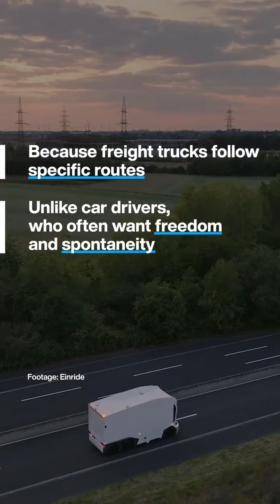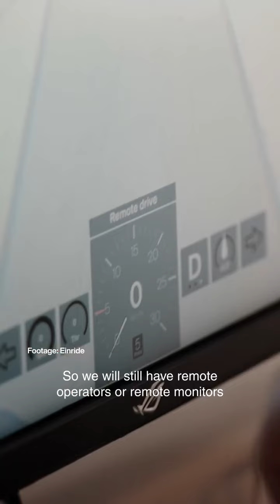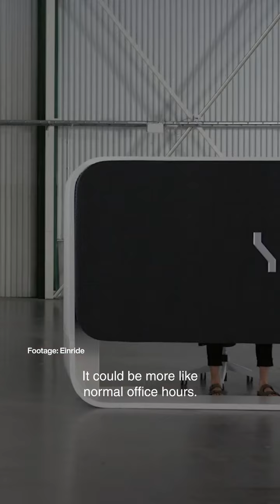This company's self-driving truck could make road transport more sustainable.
You want the latest news and information? The latest trends in entertainment, politics, sports, health and science? Our team of award-winning journalists will bring you up-to-date with the stories that matter.

Here at Trending News, we are committed to delivering breaking news and information about the latest global events as soon as they happen. We provide you with the latest headlines and information on all of today's major stories.